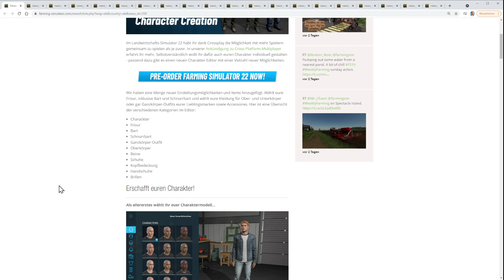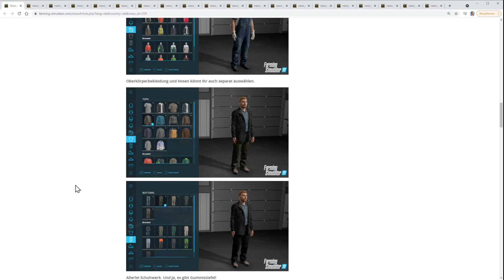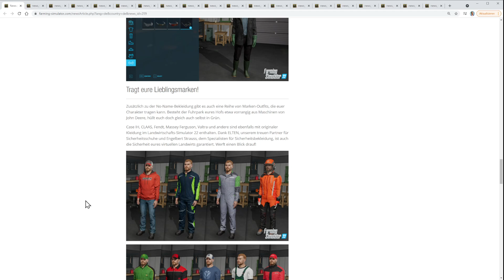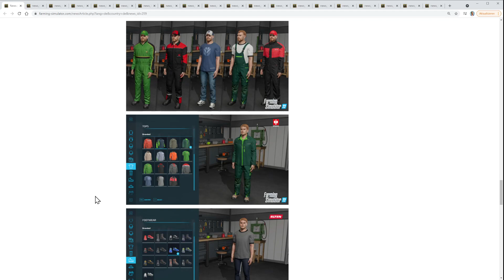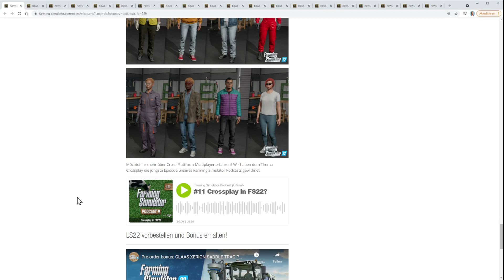LS22 News: Charakter-Editor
Es gibt tolle Neuigkeiten: der kommende Charakter-Editor wurde vorgestellt.
Im LS22 kann man seiner Figur zahlreiche verschiedene Frisuren und Klamotten geben.
Auch verschiedene Marken-Outfits sind dabei.

LG Eva